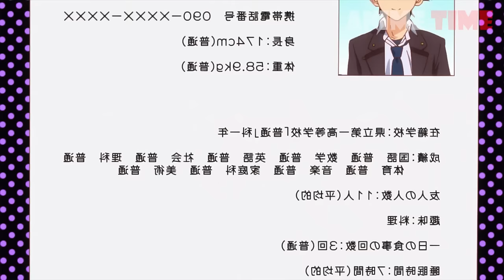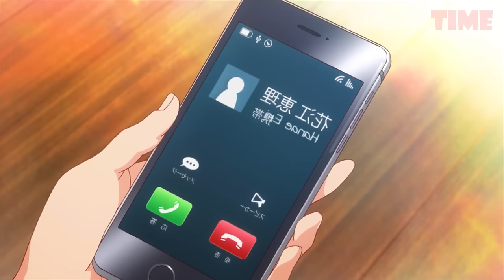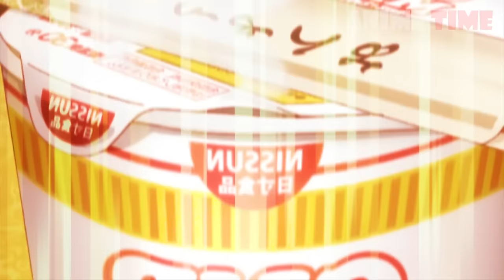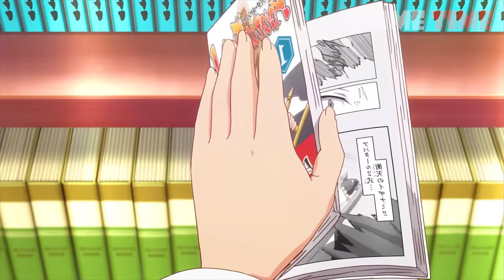Lonely Loser boy Who Transferred To All Girl School 😈| Anime Recap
Anime -  Shomin Sample